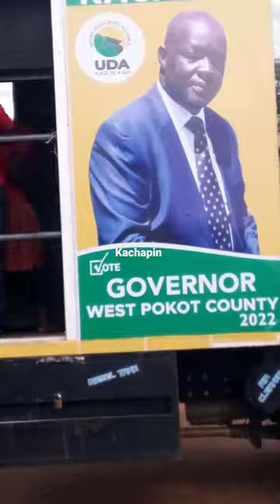kachapin is on right road 🤭🤭